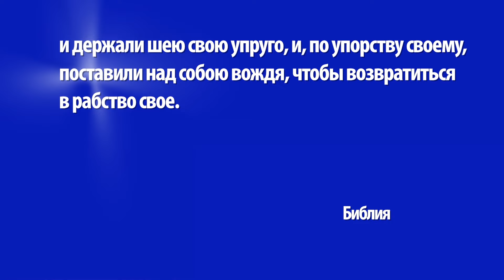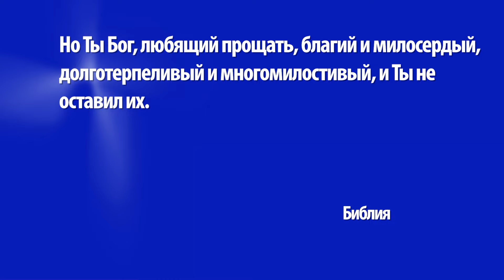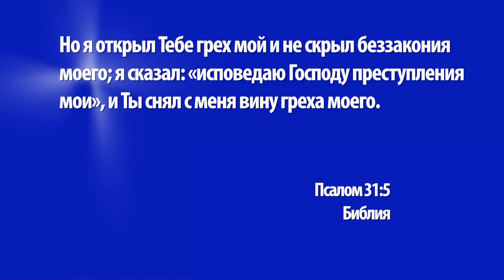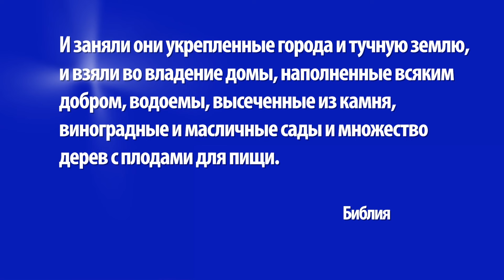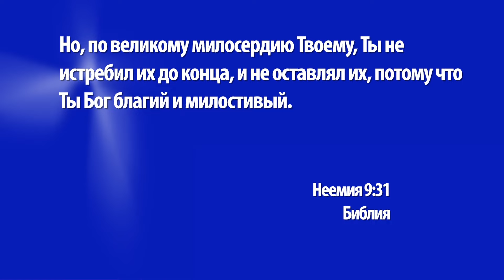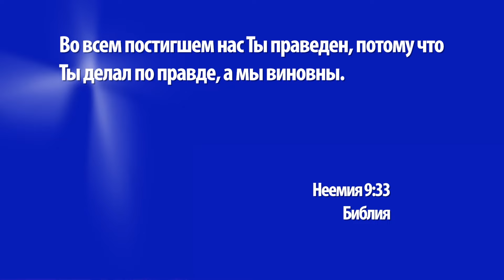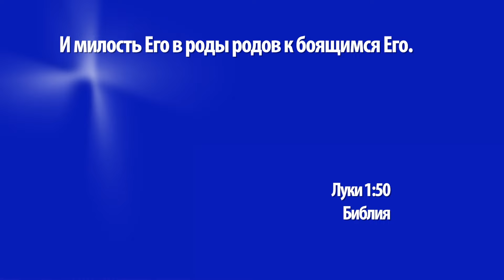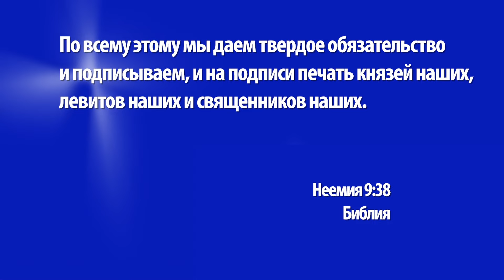РАСКАЯНИЕ ЦЕЛОГО НАРОДА №2 Богослужение церкви «Ковчег» (1286)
В прошлой программе мы начали разговор о молитве народа Израильского, в которой они, прежде всего, выразили свое раскаяние. Во второй части своей проповеди пастор Вольфганг Вегерт объяснит нам, почему такое признание своей вины полезно, какие гарантии оно дает, и какие уроки мы можем извлечь из второй части этой молитвы. Вы ни в коем случае не должны пропустить эту проповедь!